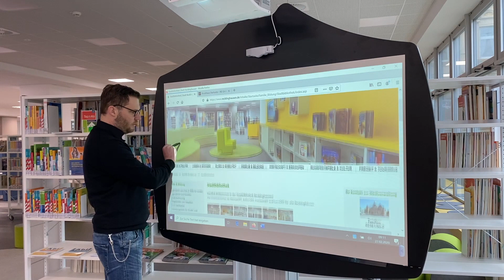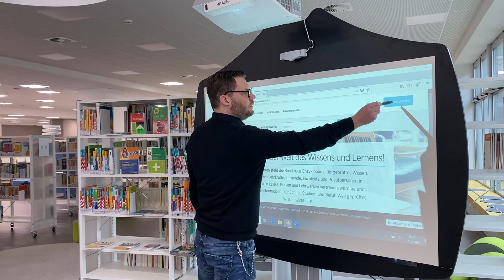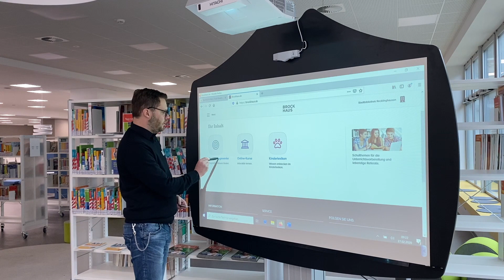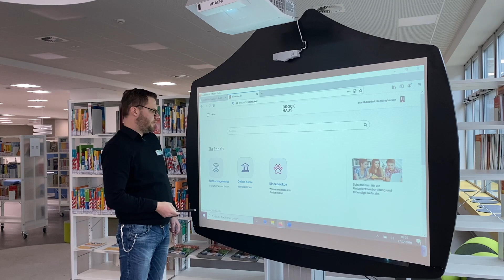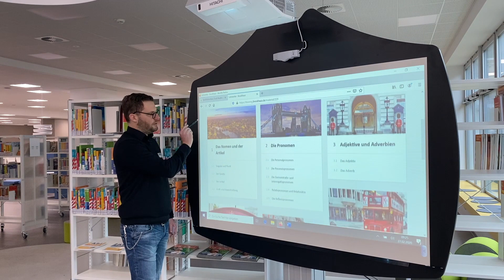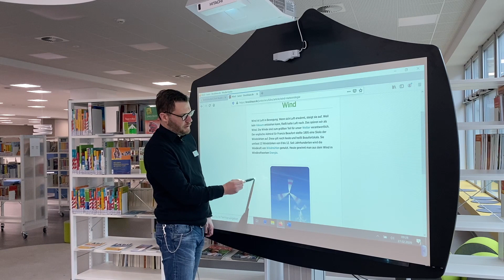Corona und Langeweile? Stadtbibliothek kooperiert mit Brockhaus.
Corona-Virus, die Schulen sind geschlossen und ihr wisst vor lauter Langeweile nicht, was ihr tun sollt? Dann schaut doch mal auf der Seite der Stadtbibliothek vorbei. Dort findet ihr ab sofort eine Kooperation mit dem Unternehmen "Brockhaus". Hier könnt ihr euch weiterhin über alle (Schul-)Themen informieren und euer Wissen interaktiv testen. Die Schule muss so also nicht auf der Strecke bleiben ... denn früher oder später geht's wieder los! Unser Bibliothekar Nils Bald erklärt euch die ersten Schritte und zeigt, wie ihr auf der Plattform zurecht kommt.

Good to know: Ihr könnt bis zum 1. Mai 2020 die Online-Angebote der Stadtbibliothek kostenlos nutzen. Einfach eine E-Mail mit dem Namen, Geburtsdatum, Adresse und bei Minderjährigen dem Namen der erziehungsberechtigten Person an schicken und los geht's.